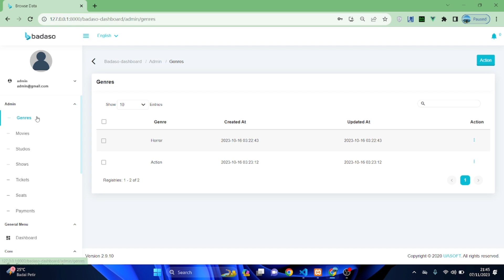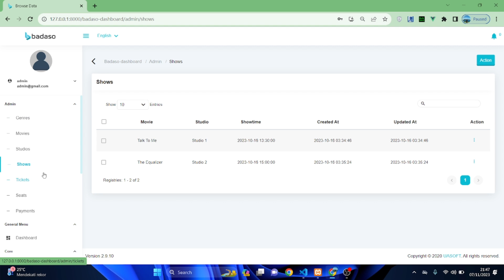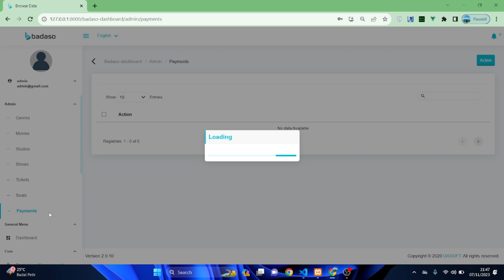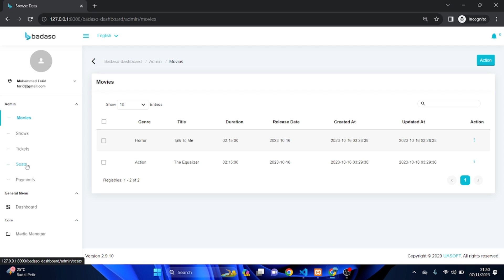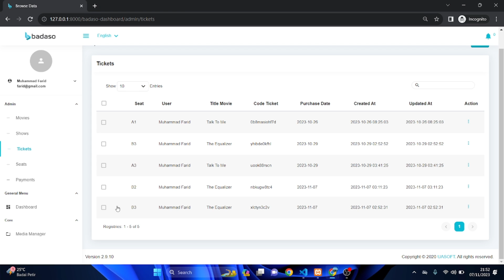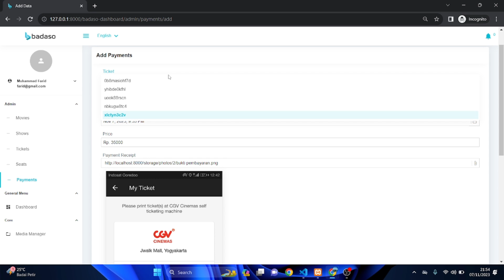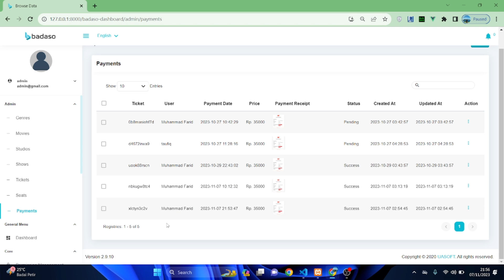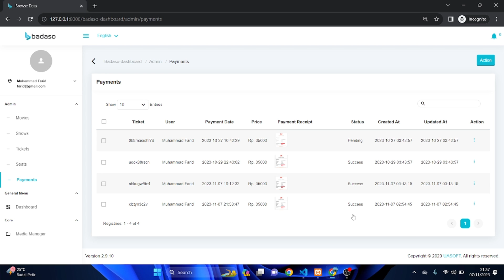1. Overview | Tutorial Membuat Aplikasi Pemesanan Tiket Bioskop Menggunakan Laravel & VueJS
Badaso Introduction